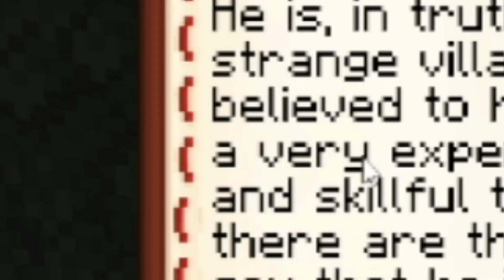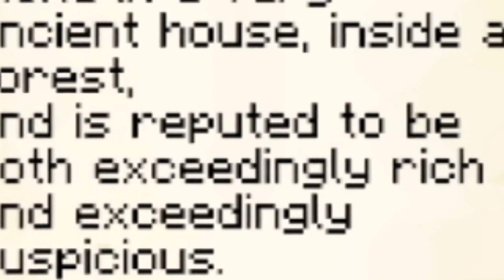This Minecraft Map Will Make You Go YIKES!!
It's Halloween time! So it's time for some spooky videos! To start off we got part 1 of the scariest Minecraft map!! Tom, Matt, and I took to the Minecraft horror map, Poison, to get scared! It did a pretty good job! If you like being scared this is for you!!

YouTube analytics bless me plz sirs!
Not Minecraft, But Water Rises or Minecraft, But Lava Rises, or any other but challenge like that. This isn't a speed run. This isn't 100 Days Hardcore. This video is not a Minecraft, but, Minecraft, challenge, not a Minecraft,  Manhunt, Speedrunner vs hunters,  if the i find the video ends, is it a  Minecraft horror map for Halloween